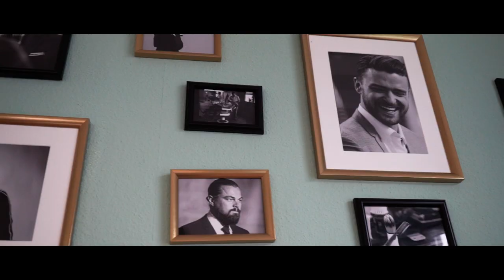1. ANNIVERSARY PARTY | 1 YEAR CIYOS BARBERSHOP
FOLGT UNS

WEITERES VIDEO VON UNS